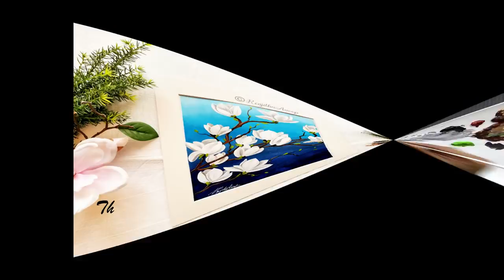White acrylic painting Magnolia using Round Brush| how to Blend using Makeup Brush | Art Ideas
In this painting demo, I show you how to paint using Round brush, How to blend and create a smooth foggy background using a makeup brush, How to paint  WHITE magnolias with Round brush and how to paint a beautiful canvas art using simple and easy painting techniques. For this painting demo I used limited color to paint the flowers. Just BLACK and White with different tones by mixing them. I use just water as the medium to dilute the paint.
I have mentioned all the Basic Painting Material Details In each section of the Painting Demonstration. Please watch The Painting Tutorial without skipping. You can Easily Learn this Beautiful Flower Painting without much effort. I hope you will like this Painting Technique and let me know your feedback in the comment section. I really appreciate your comments.

Materials I used for this painting:
Acrylic colors: Liquitex, Pebeo, Deserres
Brushes: Liquitex, royal and Langnickel
Canvas paper: Canson
palette: ceramic plate
water as the medium

Copyright INFO:
or @ RenjithaAnoop

STEP by STEP White Magnolia painting using Round Brush | how to Blend using Makeup Brush | Art Ideas